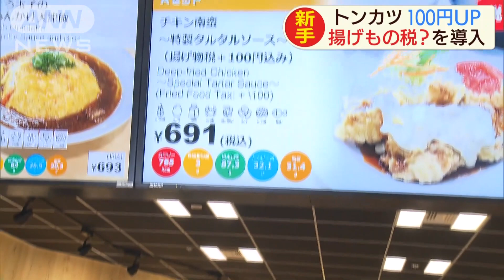揚げ物税？ヤフーが社食に導入 とんかつ100円↑(19/10/08)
社員の食生活の改善につなげようと、揚げ物を値上げしました。

　IT大手ヤフーの社員食堂で8日から、から揚げやとんかつなど揚げ物メニューの値段を100円値上げしました。同時に、煮魚や焼き魚など魚料理を150円値下げしました。脂肪分を取りすぎる社員が多いため、悪玉コレステロールを減らす働きがあるとされるDHAやEPAを多く含む魚料理を食べてもらおうという取り組みです。初日は「さばの味噌煮」が売り切れて、早速、効果が現れました。